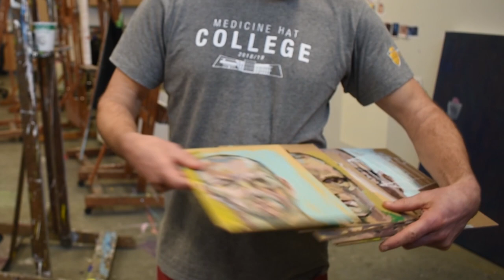Dean Smale | Program Coordinator | Medicine Hat College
Meet Dean Smale, coordinator of the visual communications program at Medicine Hat College. Watch the video to get a view of his painting class and to hear why he loves teaching. To learn more about the program, go